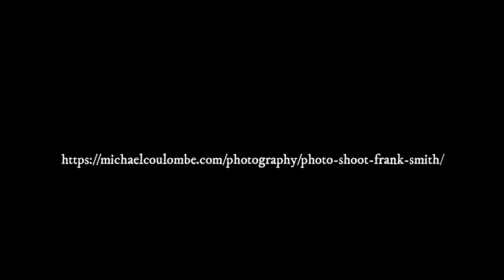Frank Smith Photo Shoot BTS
Fitness photo shoot with model/actor Frank Smith